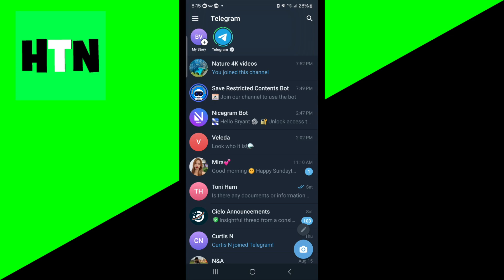How To Restore Telegram Chat History! - Tutorial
Learn how to restore Telegram chat history in this 2025 step-by-step tutorial! Recover deleted or lost chats on Android, iOS, or desktop using Telegram’s backup features, undo delete option, or cache files. This beginner-friendly guide covers enabling cloud backups, exporting chat data, and troubleshooting recovery issues for a seamless experience. Restore your Telegram chats today! *Note: Act quickly for the 5-second undo feature and enable backups to prevent permanent data loss.*